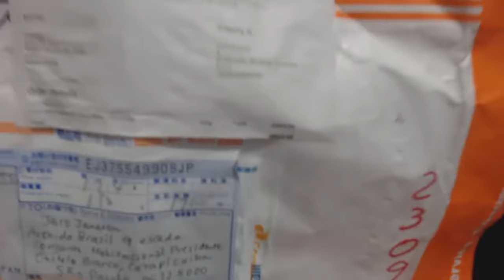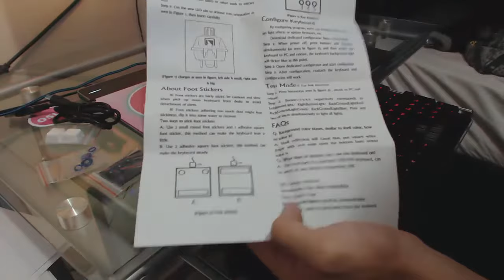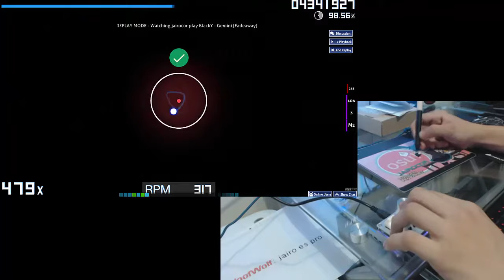Unboxing Nano Teclado Osu! Nono Keyboard